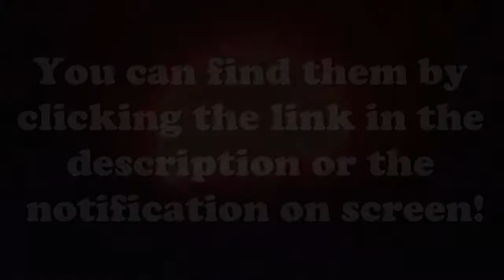Realistic Crashes, Takedowns, Collisions & More! V85 IL 2 Sturmovik Flight Simulator Crashes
So as some of you already know I'll be going on a holiday this friday. I'm currently trying to pre-record some footage so you can still enjoy a few crash compilations while I'm away! I don't think I'm able to gather enough clips to make the compilations 10 min+. So you can expect that the upcoming 4-5 uploads are going to be around the 6-7 min mark! It's mostly going to be IL-2 GB with maybe one DCS compilation inbetween.